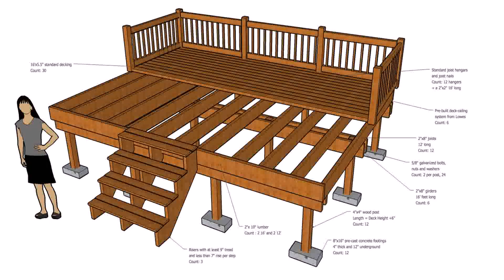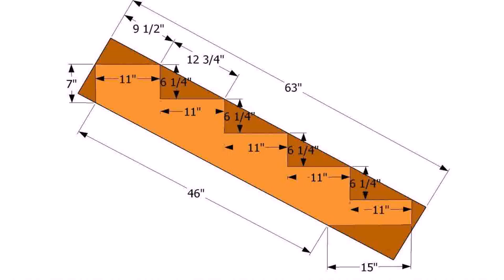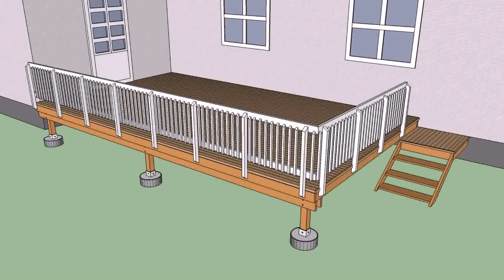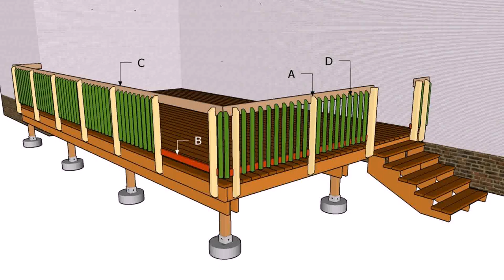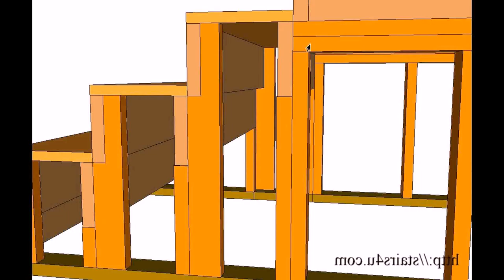Diy Deck Stairs Construction - Gif Maker DaddyGif.com (see description)